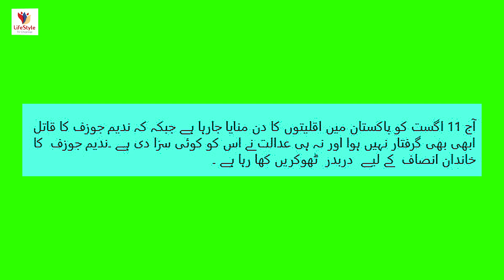Washington Night Show with Asim Siddiqui.....جوزف کے خاندان کو ابھی تک انصاف کیوں نہیں ملا ؟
آج 11 اگست کو پاکستان میں اقلیتوں کا دن منایا جارہا ہے جبکہ کہ ندیم جوزف کا قاتل ابھی بھی گرفتار نہیں ہوا اور نہ ہی عدالت نے اس کو کوئی سزا دی ہے ۔ندیم جوزف  کا خاندان انصاف  کے لیے  دربدر  ٹھوکریں کھا رہا ہے ۔
لیٹس اپ ڈیٹس کے لیےدیکھئے
Guest: Zeba Gill and Sunny Gill Masih.